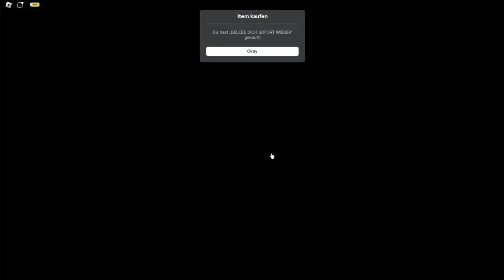DOORS Floor 2 Update: The Mine von Roblox PROFIS gezockt!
Das neue Doors Update ist draußen!
@NichtFelix @ViktorHolzer @LouisHorror und ich spielen Doors Floor 2: The Mines!

–              ↓ *LINKS* ↓                   –

–               ↓ *TAGS* ↓                   –